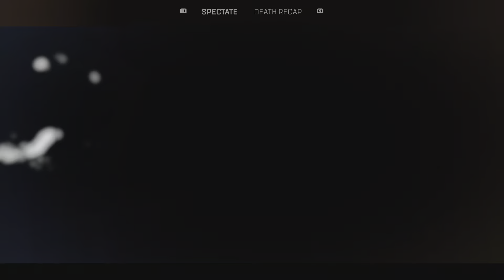Apex with the boyzz